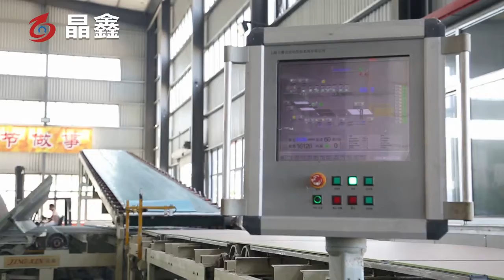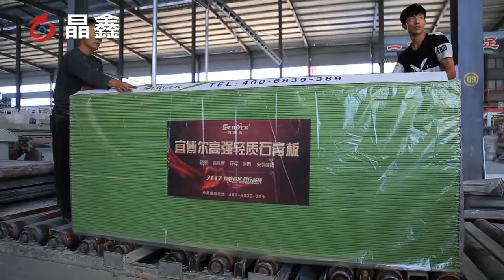Gypsum board making equipment building material drywall board production line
The gypsum board machine or gypsum board making machine, also called gypsum board production line, can produce the paper faced gypsum board and manufacturing gypsum board, is the professional gypsum board machinery equipment for producing the new decoration material, manufacturing process of gypsum board .